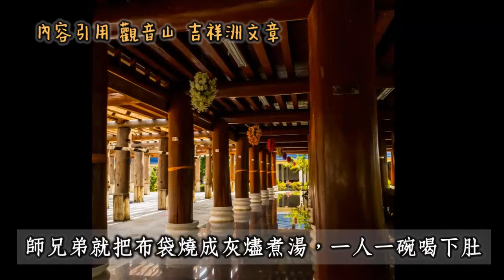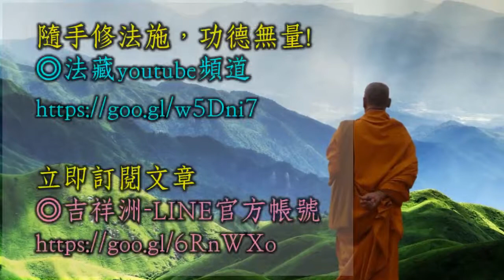【不孝招感一世貧窮】行孝應該及時，孝德有虧之人應盡快學佛修行報父母恩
不孝招感一世貧窮

　　一對夫妻膝下無子，祈禱多年，晚年產下一子，老夫婦百般呵護。兒子娶了媳婦後，與太太聯手變賣田宅、珠寶，拋下父母離家出走。老夫婦知悉後，失魂落魄之餘，眼巴巴希望他們趕快回來，一切平安。

　　多年後，老夫婦窮到變賣房子，身無分文，兩老到村裡寺廟當長工，老先生負責撿柴火、老太太負責在廚房備膳食，度過晚年；老夫妻先後去世了，下一世兩人又到此寺廟出家，成為師兄弟。有一天師弟外出托缽，看到一間草寮裡住著一對老夫妻，在寒冷的天氣中相擁取暖。師弟返寺後告訴師兄，師兄便要師弟去度化這對老夫婦。

　　師弟就問師兄：「兩人家徒四壁、一無所有，兩人連件衣服蔽體都沒有，老太太僅將破舊的麻袋當作衣服，老先生身上只有下半身圍著一塊破布，他們什麼都沒有，怎麼度他們布施修福呢？」

　　師兄：「這一對老夫婦窮到這種地步，心續中一定充滿種種貪瞋痴，至少要讓他們布施身上的衣物給寺廟，修積一些功德。」

　　師弟用盡千方百計將老太太身上的麻袋帶回寺廟，剛好遇到住持方丈。老方丈聽聞事情原委，笑著說：「那一對落難的老夫婦，就是你們前世的兒子跟兒媳婦。你把麻袋洗淨煮水後，挑乾淨處擦拭佛殿地板、髒污部分用來擦拭僧寮等。」當麻布已經不堪使用，師兄弟就把布袋燒成灰燼煮湯，一人一碗喝下肚，完全地接受老夫婦的供養。

　　沒多久，村人突然改變心態，紛紛擔心起草寮裡老夫婦的安危，村長帶著村民前去關心，看見兩夫妻體弱生病，還在寒冷中不斷顫抖。村長就開會決議，把老夫婦接到每戶輪流住一晚，三餐得以溫飽。

　　老夫婦覺得，這一定是出家法師賜予的祝福，於是請求法師接見他們，來表達謝意。到了寺廟，方丈對其開示：「這兩位法師，就是當年你們拋棄的父母親。他們在佛寺做佛事，結了佛緣，今生來出家。現世，你們的父母雖然已經捨棄年老色身，還是沒有停止對你們的祝福。」老夫婦聽完後痛哭流涕，感恩有生之年還能當面向父母懺悔，他們握著兩位法師的手，在感動中捨報了。

　　如果有幸，父母仍健在，行孝應該及時。以前忤逆不孝，令父母嘔心瀝血、傷心失望，是否已償還回報？若能努力修學佛法，則得以彌補孝道，但大多數人，修學佛法未必得力。孝德有虧之人，一般性參學佛法，難以彌補造作的不孝，這是不可輕忽的大事。

隨手修法施，功德無量!
◎法藏youtube頻道
立即訂閱文章
◎吉祥洲-LINE官方帳號